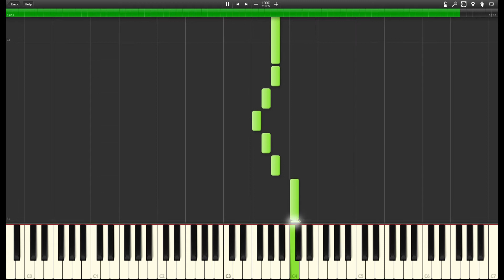Sam Smith - Too Good at Goodbyes - PIANO TUTORIAL